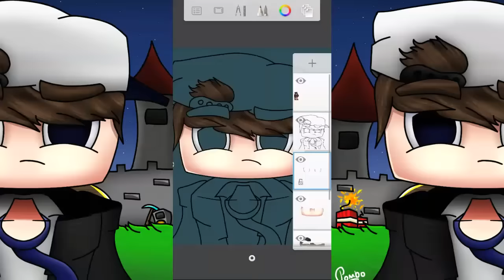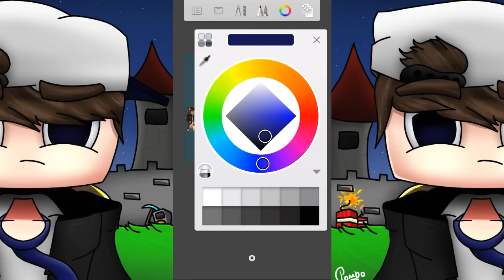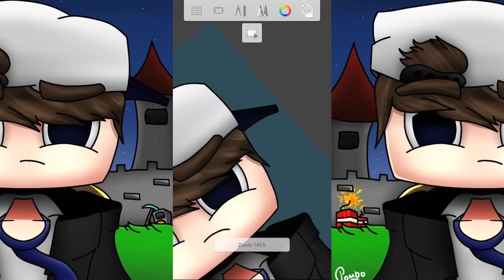SpeedAvatar #8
☯Requisitos Avatar

✏350 Inscritos
✏Feed Bom
✏Divulgação

☯Requisitos Banner Cartoon [OFF]

✒1k Inscritos
✒Feed Ótimo
✒Divulgação

▶Contatos

➡Skype: [LOTADO]